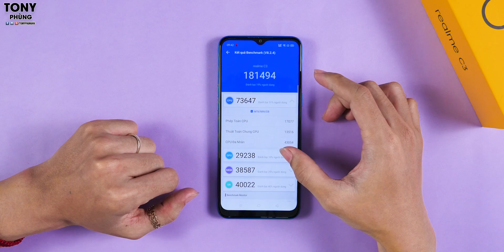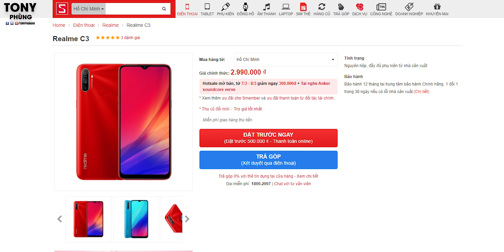Đánh giá Realme C3 - Vài điểm yếu vụn vặn, nhưng tổng thể là NGON!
Tham khảo ngay Realme C3 tại CellphoneS để có mức giá tốt nhất Việt Nam nhé, nhiều ưu đãi, trừ quà giá cực tốt
Từ mức giá sau khi trừ quà quá tốt chỉ khoảng 2,5 triệu, các bạn đã có 1 chiếc điện thoại màn hình lớn, camera đủ dùng, hiệu năng ok cho những tác vụ cơ bản, kể cả là chơi game, và quan trọng pin cực kỳ trâu.